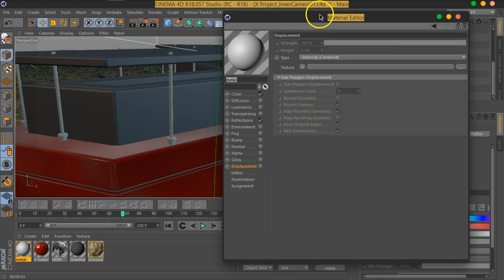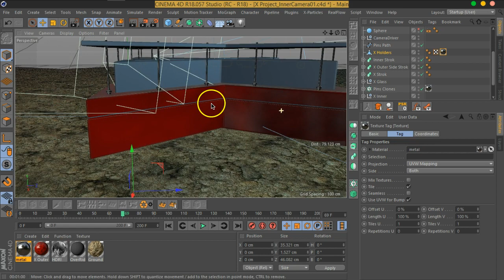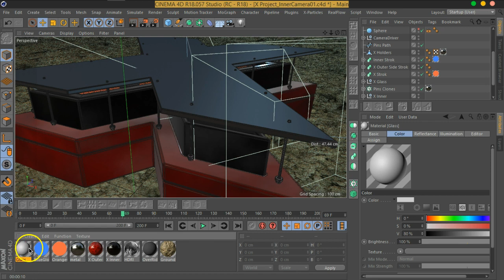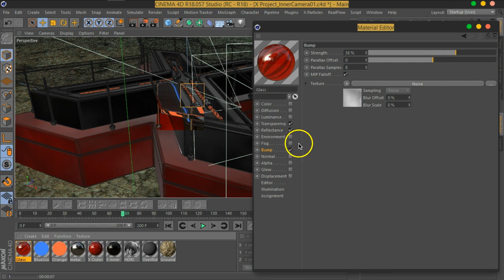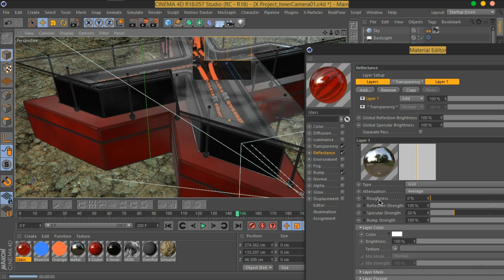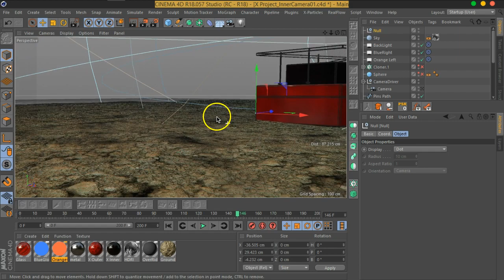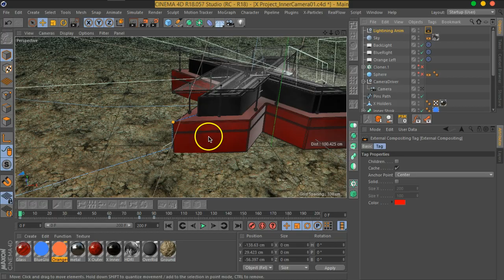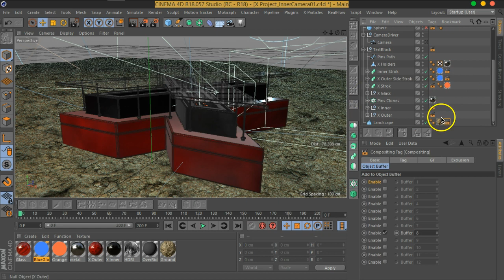05 MOVFX X Workshop RenderPasses